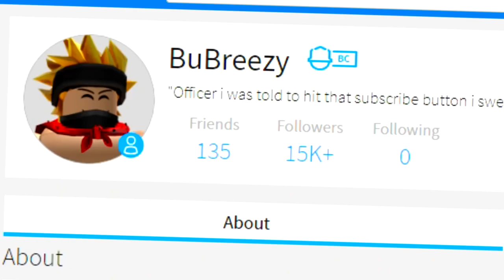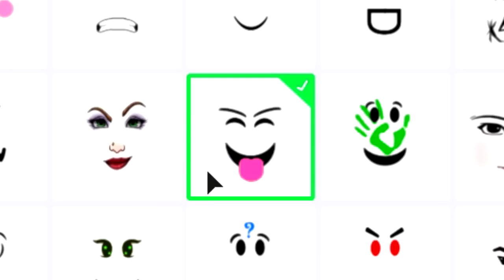10:43 NEW *SECRET* PLATINUM PET IN BUBBLEGUM SIMULATOR!! [UPDATE 13] (Giveaway)